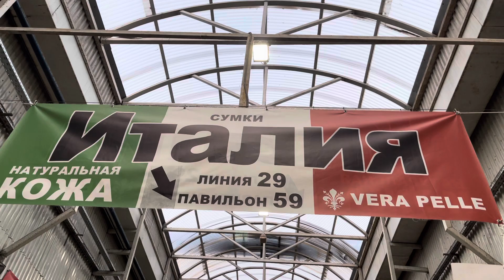🌈🇮🇹❤️🔥дорожная сумка из кожи саваж❤️🇮🇹🔥💥